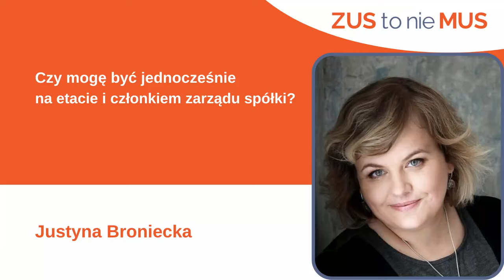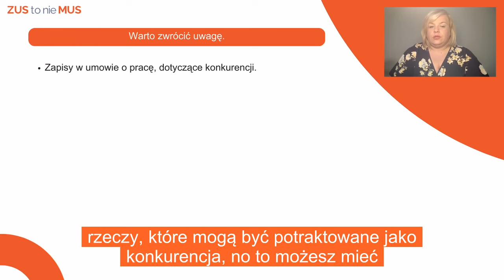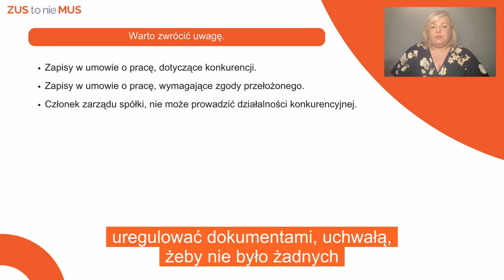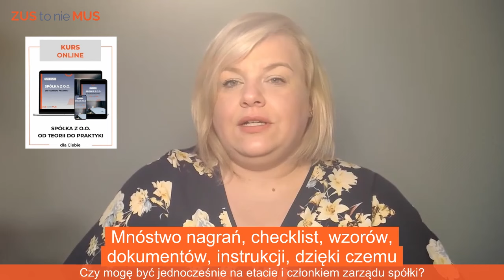Czy mogę być jednocześnie na etacie i członkiem zarządu spółki?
Czy można prowadzić spółkę z o.o. i jednocześnie pracować na etacie? W dzisiejszym filmie odpowiem na to pytanie i omówię kluczowe kwestie, które musisz wziąć pod uwagę, zanim zdecydujesz się na takie rozwiązanie.

Zatem jeśli jesteś zatrudniony na umowę o pracę, ale myślisz o założeniu lub prowadzeniu spółki z o.o., ten film pomoże Ci zrozumieć, na co musisz zwrócić uwagę, aby uniknąć problemów prawnych i zabezpieczyć swoje interesy.

📌 Masz pytania dotyczące założenia czy też prowadzenia spółki z o.o.? Zapraszam Cię do naszego kompleksowego kursu "Spółka z o.o. od teorii do praktyki"